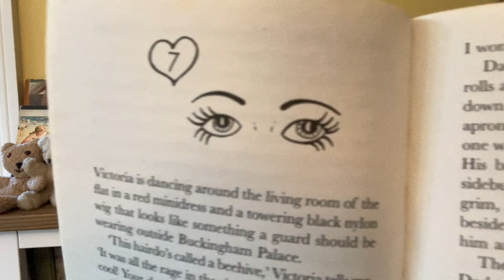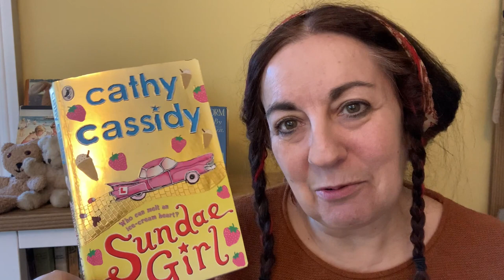SUNDAE GIRL/ Cathy Cassidy - Chapter 7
Jude finds it hard enough trying to get through her dad's Elvis themed New Year party, without having to deal with an unexpected gatecrasher on rollerblades...